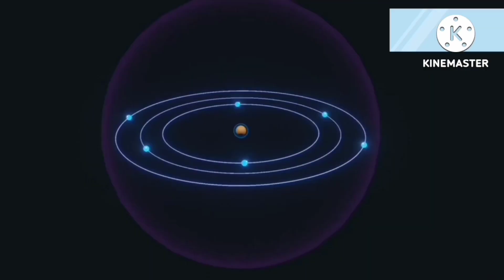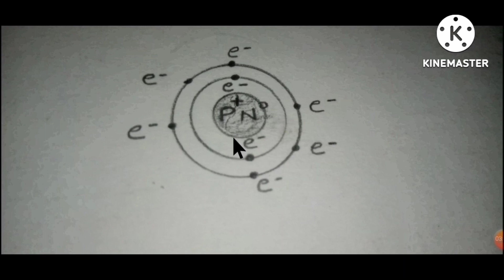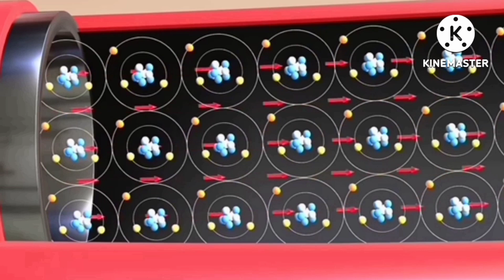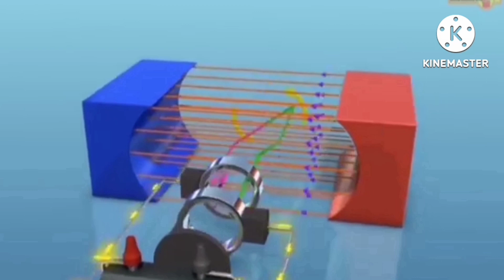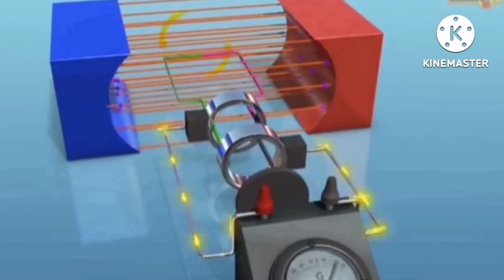New santali video2023/Parmanu kya hota hai/ New santali video2023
परमाणु क्या है (संथाली में)
New santali video2023
new santhali video2023
Park any ched kana
ajay soren
khelaram marandi
nirmala kisku soren
aj and puja
Romeo baskey